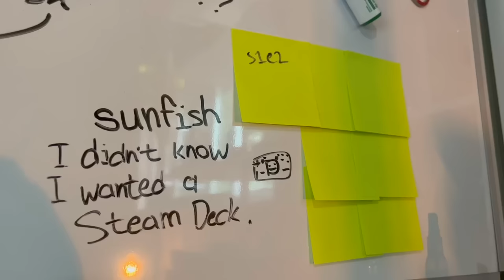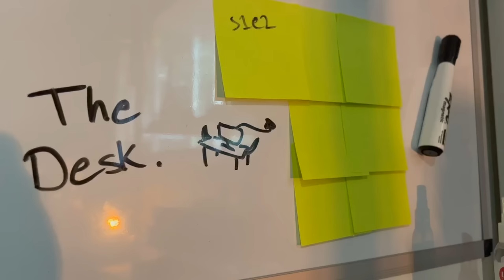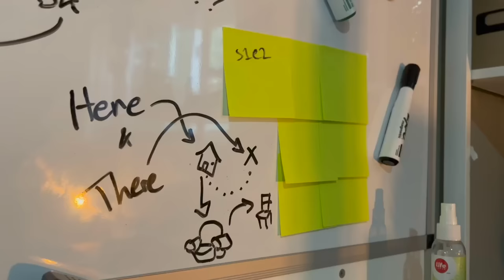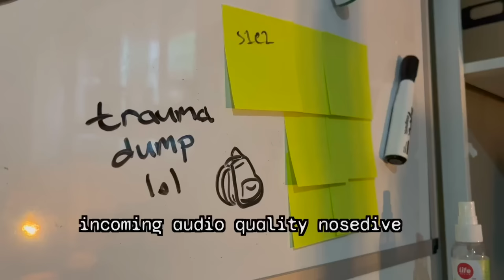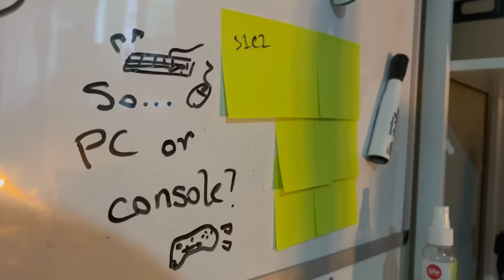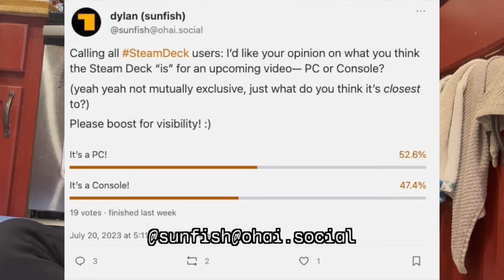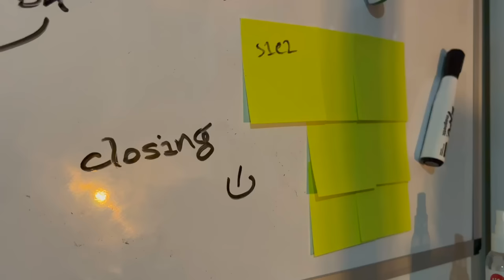I didn't know I wanted a Steam Deck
When the Steam Deck came out last year, I didn't even know it came out. I'm a PC games at home guy-- at least I thought I was. However, after six months, I'm not sure I can go back.

Here's a long-term review... sort of. Think of it more as a personal reflection.

1. Wave Race 64 - 4th Goal
2. Shin Megami Tensei IV - Challenge Quest β
3. Metal Gear Solid 2: Sons of Liberty - Infiltration
4. Knuckle Sandwich - South City (Let's Go To The Beach)
5. Metal Gear Solid 2: Sons of Liberty - Twilight Sniping
6. Jet Set Radio - Mischievous Boy
7. Tomodachi Life - Mii Maker
8. Shin Megami Tensei (Sega CD) - Home
9. Wave Race 64 - Score